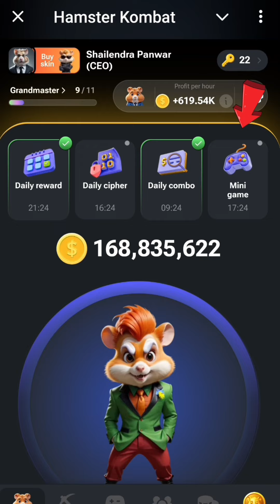Hamster kombat mini game today | 31 July hamster kombat mini game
Hello Guyz. In this video I have discussed That Hamster kombat mini game Or Hamster kombat mini game Play 31 july Or Hamster kombat.

Your Queries ;

Hamster Mini Game Today 31 July
Hamster mini Game solution
mini Game today solved 31 July
Mini Game Hamster Kombat 31 July
Hamster Kombat Mini Game puzzle solved 31 July
31 July Hamster Kombat Combo Card Today || 5M Coins Claim Free || Hamster Kombat Combo Today

👉SPONCER EMAIL
👉 one plus Nord 3 -

🤞🏻KEEP SUPPORTING